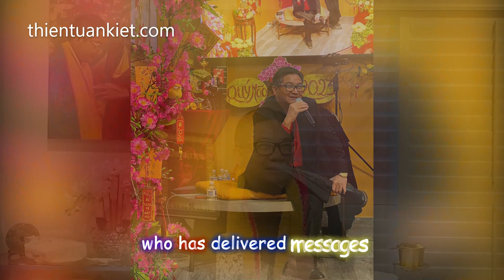Kính Thiên 2017 + 1980 của Đức Phật Mẫu